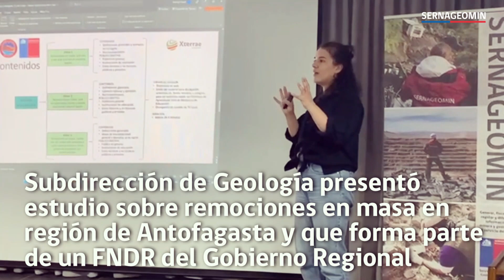Resumen Semanal Sernageomin / 30 de junio 2023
RESUMEN SEMANAL👷‍♀️👷
Comenzamos este lunes con nuestro resumen de las actividades y noticias más destacadas de la semana recién pasada en Sernageomin.
¡Buena semana para todas y todos!